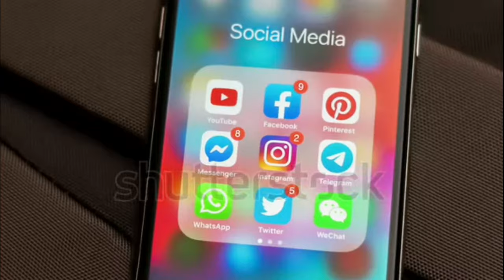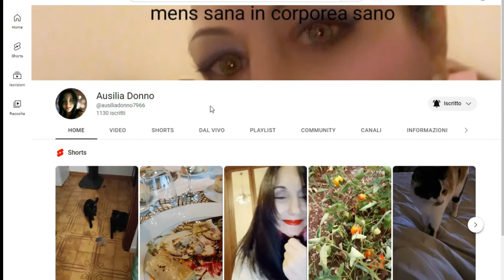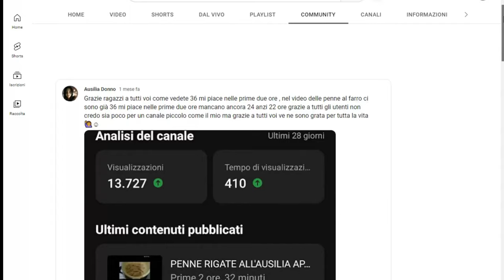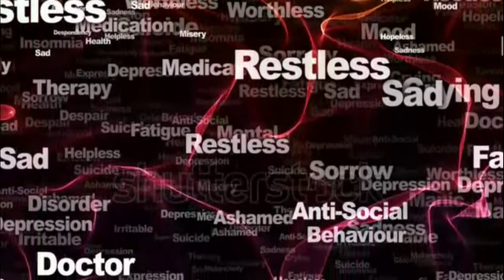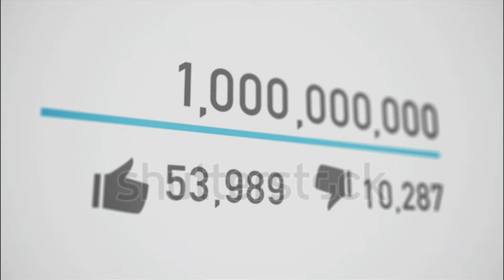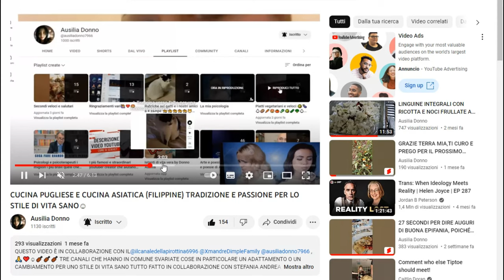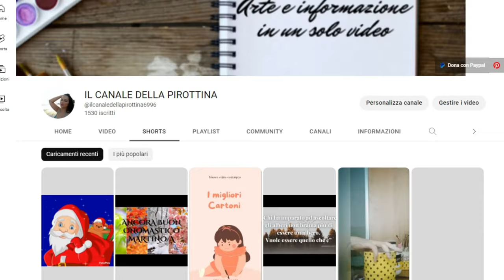I veri valori umani by Ausilia e Stefania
Da oggi abbiamo iniziato un altra collaborazione con Ausilia che riguarda il lato oscuro dell' intelligenza emotiva,e di come si può intervenire per garantire agli adolescenti di oggi una vita più serena e soprattutto appagante.
Ringrazio ancora la cara Ausi per avermi coinvolto in questo progetto di psicologia e alla prx collaborazione.

From today we have started another collaboration with Ausilia which concerns the dark side of emotional intelligence, and how we can intervene to guarantee today's teenagers a more peaceful and above all fulfilling life.
Thanks again to dear Ausi for involving me in this psychology project and for the collaboration.

Editing:Shotcut
Link dei libri miei e di Olimpia: